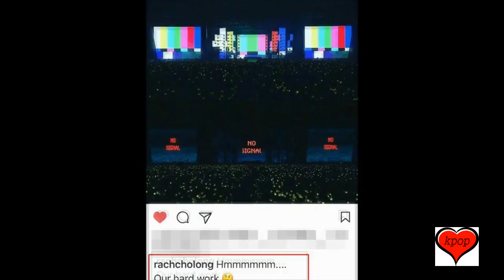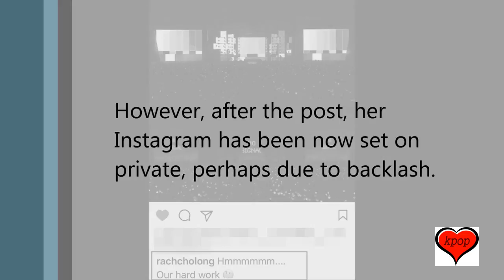Alleged YG Live Performance Producer Is Unhappy About The BTS 'Copying' Controversy